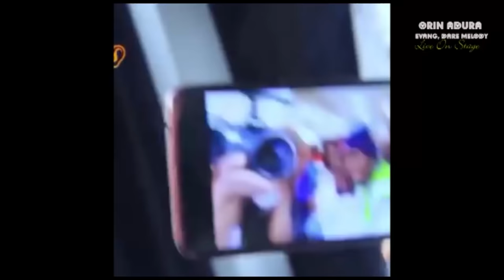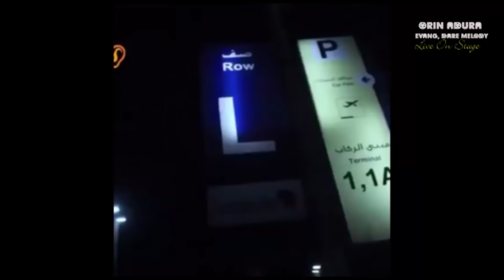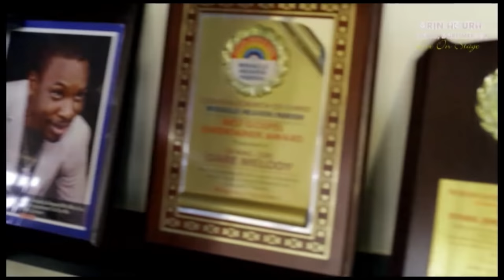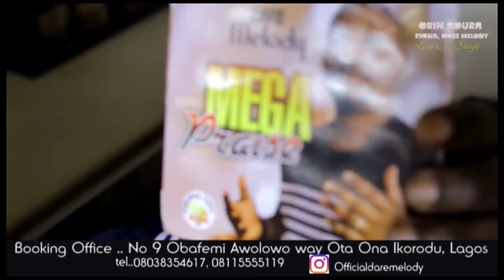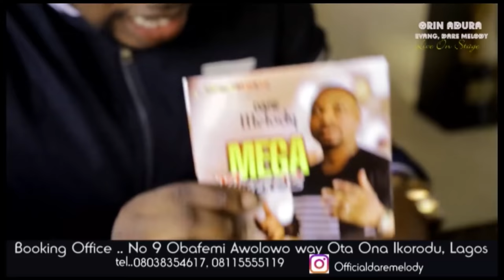DARE MELODY : Orin Adura (Live On Stage)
Like my page on faceook @ DARE MELODY
FB fans page: @officialdaremelody